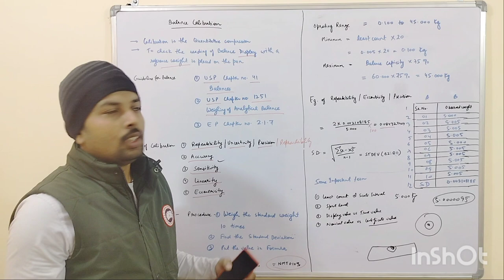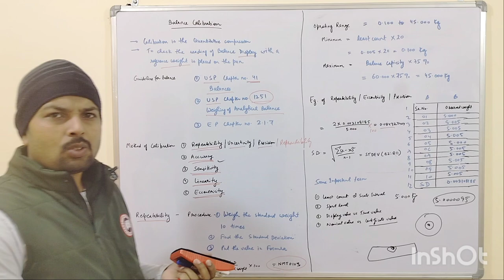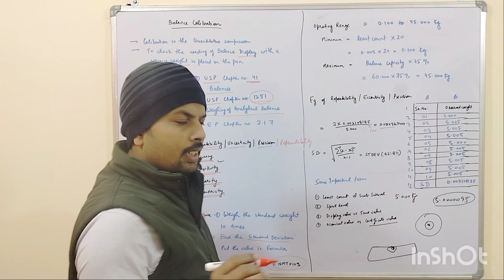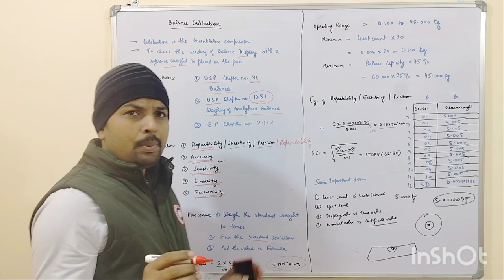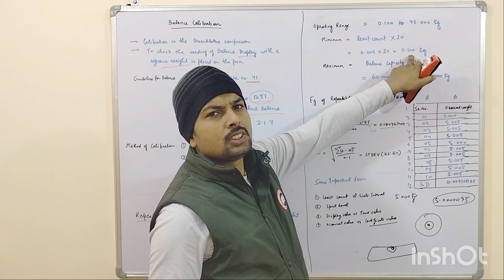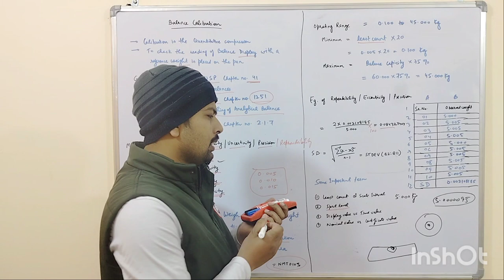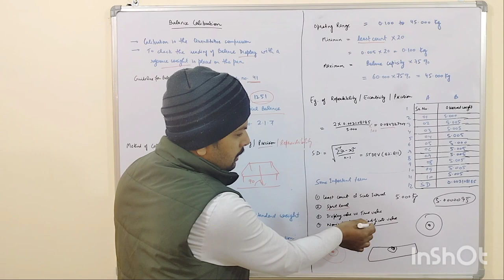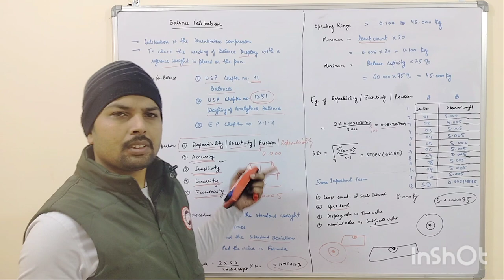How to calibrate the weighing balance/Balance calibration/Repeatability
Balance calibration